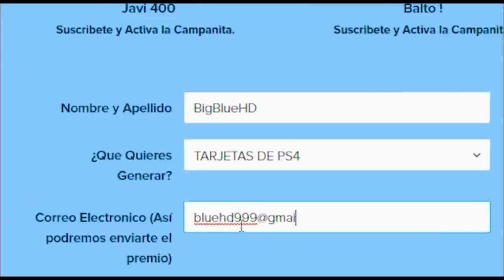COMO PASAR COCHES a AMIGOS MASIVAMENTE en GTA 5 ONLINE AFTER PATCH 2020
sub si lo ves